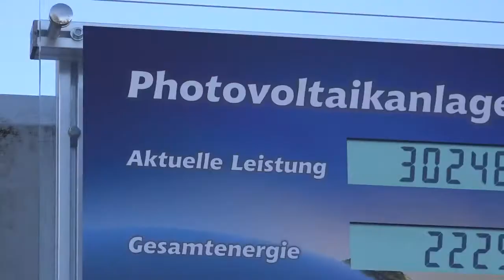PV-Anlage der TF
Leistungsdaten der TF - PV-Anlage:

Anlagenleistung: 66 kWp Jahresproduktion: 55 MWh CO2-Vermeidung: 39 t 224 PV-Module von Solarworld (295 W/Modul) 3 SMA-Wechselrichter

Die TF speist seit dem 7.3.2017 solar erzeugten Strom in ihr elektrisches Energieversorgungsnetz ein.